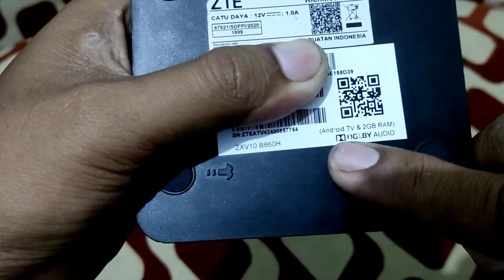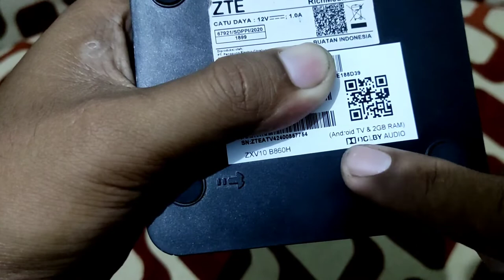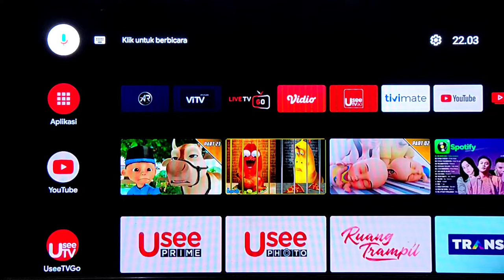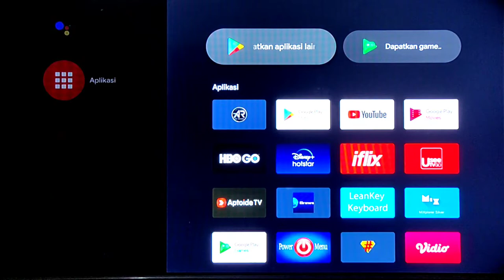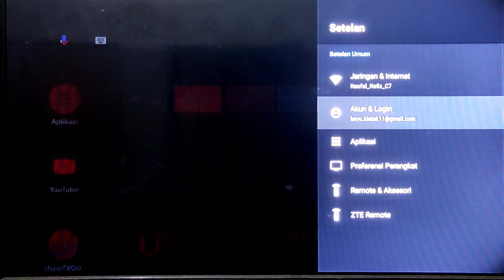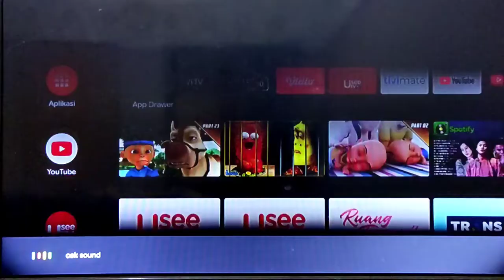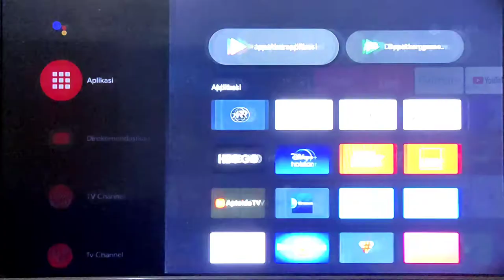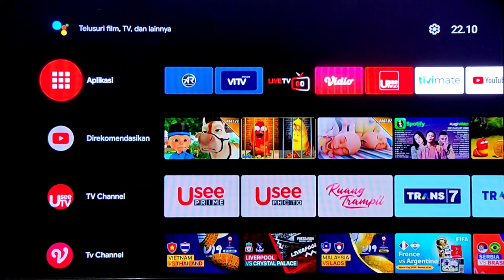TV Jadul jadi SmartTV Terbaik Tanpa Berlangganan Tanpa Antena, ZTE B860H V5 (STB Ex Indihome) Review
Kali ini saya akan membahas STB ( Ex Indihome ) lagi. Kali ini dari STB lama yaitu ZTE B860H V5 yang mendapatkan pembaharuan OS gak tanggung-tanggung Android TV OS Android 10 Google Certified yang membawa banyak sekali perubahan dalam Android Box ini.

Spesifikasi:
CPU ARM Cortex A53 QuadCore 1.5Ghz
Chipset Amlogic S905X2
GPU Mali 450 PentaCore
Built-in Wifi & Bluetooth
Android TV OS 9 Google Certified
RAM 2GB
ROM 8GB
Support 4K UHD Video

Mohon  Bantuan dan dukungannya agar chanel ini lebih bisa maju lagi dan bersemangat membuat video video yang bermanfaat lain nya dengan cara menekan tombol SUBSCRIBE, LIKE ,SHARE ,dan COMMENT ya guys.

Android Box
b860h v5
tv jadul
root b860h v5